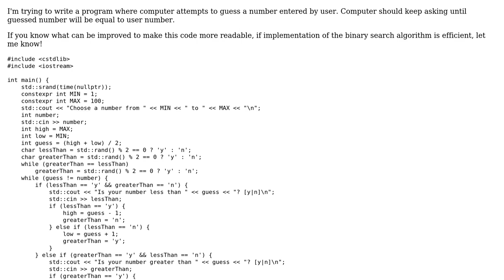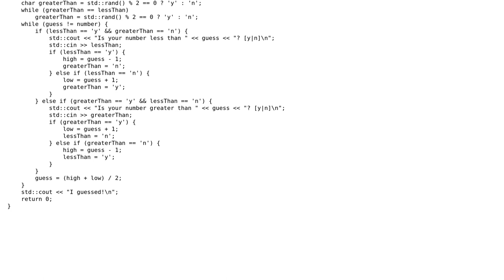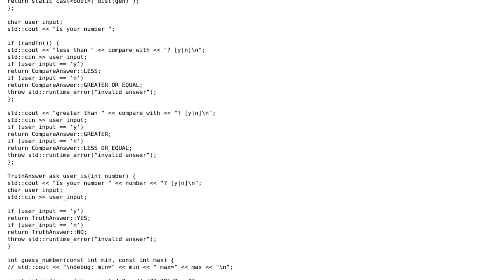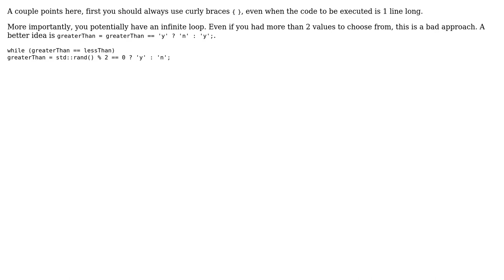Code Review: Binary search guess game in C++ (2 Solutions!!)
Code Review: Binary search guess game in C++

With thanks & praise to God, and with thanks to the many people who have made this project possible! | Content (except music & images) licensed under CC BY-SA | Music | Images & others | With thanks to user user212136 user dustytrash user darkside and the Stack Exchange Network Trademarks are property of their respective owners. You are responsible for your own actions.